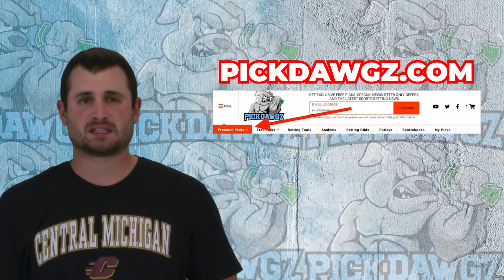Syracuse vs Clemson 9/30/23 Free College Football Picks and Predictions Week 5 | NCAAF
The Clemson Tigers take on the Syracuse Orange in Week 5 of Football Action. Get David's College Football Pick and Prediction for this game.

Welcome to Pick Dawgz, BEST sports Betting Community Featuring Expert Handicapper
Mitch Wilson. At Pick Dawgz we will change the face of sports handicapping forcing every
other site and handicapper out there to step up their game. We won&#39;t be outworked.
Whether you are looking for Game Previews and Predictions, The World’s Best Betting
Tools, or the Best and most recent Sportsbook offers, we have you covered.